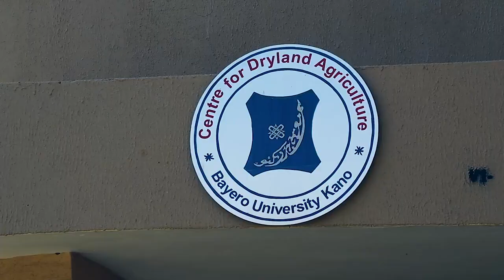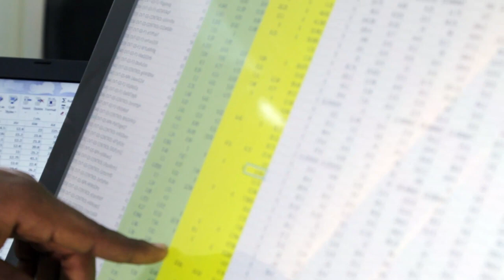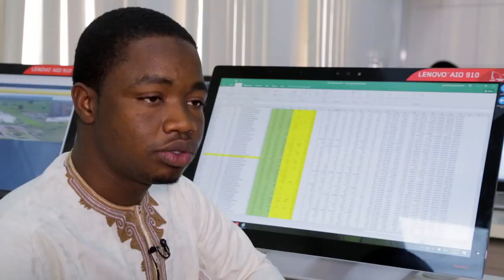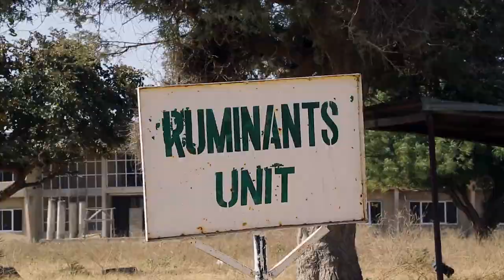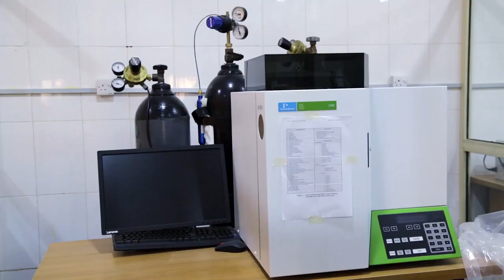Documentary on the Centre for Dryland Agriculture CDA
A documentary showing the various activities of the centre